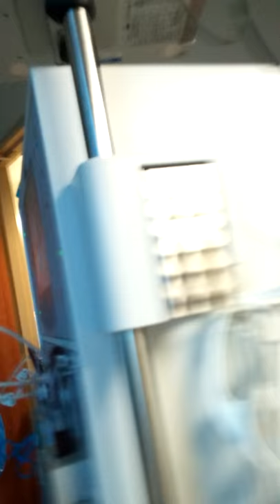Dialysis Documentary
A quick view of how my dialysis in the hospital went. The clinic is a little different, but not much.